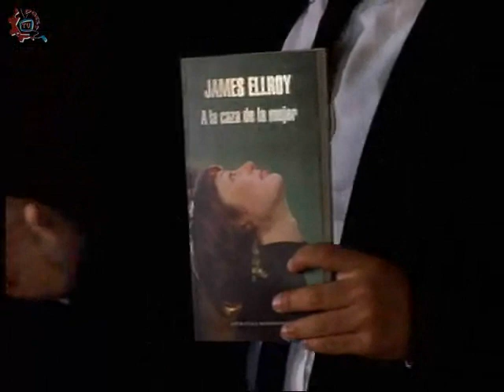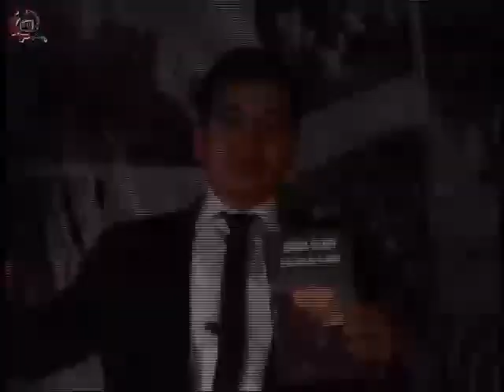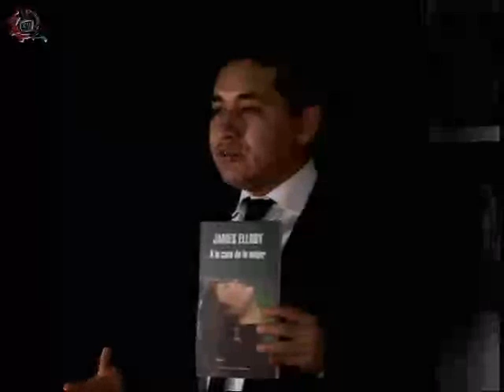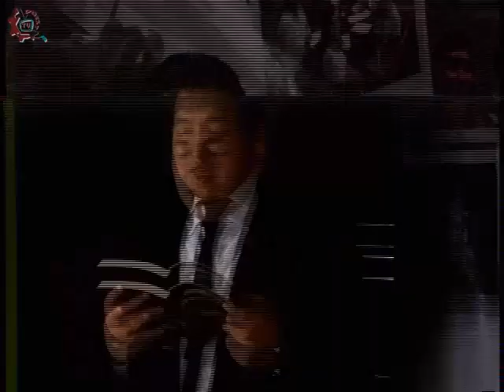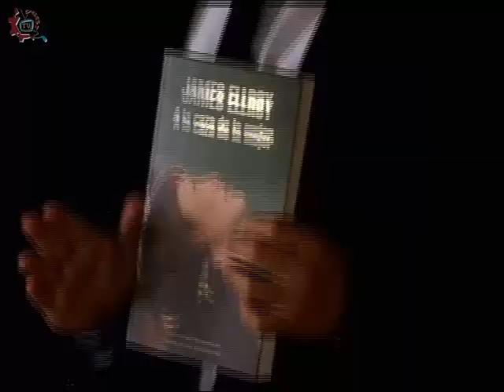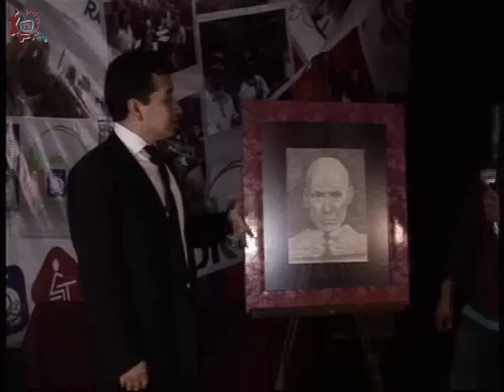20150318-CE1415/Narraciones Plasticas/James Ellroy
Narraciones Plasticas. James Ellroy. Invitados: Edgar y Rigoberto. Conduce: Javier Trejo. Fecha de emisión: 18 de Marzo de 2015. Este y otros programas los puedes ver Producciones con fines educativos para secundarias técnicas en el Distrito Federal, México.